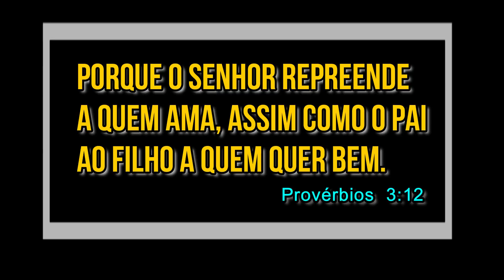SALADA DE MAIONESE COM MAIONESE CASEIRA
PARA A MAIONESE CASSEIRA:

- 2 Ovos Inteiros.
- 1 Colher de Chá de Açúcar.
- 1 Colher de Chá de Sal ou (A gosto)
- 1 Colher de Chá de Orégano. ( A gosto)
- 1/2 do suco de um Limão pequeno.
- 250ml de Óleo ou ( 1 e 1/4 xícara).

Obs: Se preferir!!! Utilize a Maionese de sua Preferência. Adicionando as colheres aos poucos a sua salada, até fica ao seu gosto.

PARA A SALADA:

- 3 Batatas Grandes
- 3 Cenouras Médias.
- 2 Ovos Cozidos.
- 1/2 lata de Milho Verde
- 1/2 lata de Ervilhas.
- 1/4 de Cebola ( A gosto)
- Coentro, Salsha ou cebolinha ( A gosto)
- Sal a gosto para finalizar.

PARA APRENDER A FAZER, VAMOS AO VÍDEO!!